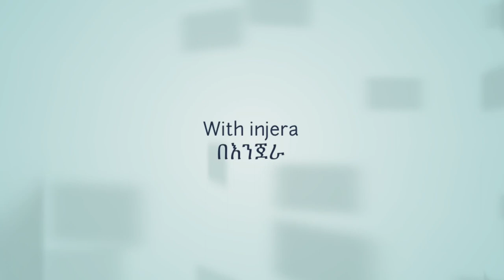Ethiopian Spicy vegetable Stew with broccoli 🥦/Ethiopian Food/Ethiopian Style/ የሚያቃጥል ኣልጫ ወጥ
ሰላም እንዴት ናችሁ ተመልካቾቼ ! ዛሬ ይዥላችሁ የቀረብኩት የሚያቃጥል ኣልጫ ከብራከሊ ጋር እንዴት እንደምንሰራ የሚያሳይ ነው ! ለቻናሌ ኣድትስ ከሆናችሁ ሰብስክራይብ ኣድርጉ ወደ ፊት የምለቃቸውን ቭድዮዎች እንዳያመልጣችሁ የደዎሉን ምልክት ስትጫኑት ኦል የሚለውን ሁሌ ይደርሳችዋል ከዎደዳችሁት ደግሞ ላይክ ኣስተያየት ካላችሁ ኮመንት ኣስቀምጡልኝ ከቻላችሁ ሼር ማድረግ ኣትርሱ! የቻናሌ ቤተሰቦች ደግሞ ለምትደግፉኝ ለጥሩ ኣስተያየታችሁ ሼር እያረጋችሁ ለምታበረታቱኝ ምስጋናዬ ከፍ ያለ ነው
 Hi,Guy’s today what I cooked is spicy vegetable stew with broccoli, hope you will enjoy it if you like it pls thumbs up if you have complement leave me a comment down below if you’re new for my channel pls Subscribe and push the bell that way when I post you will get notifications